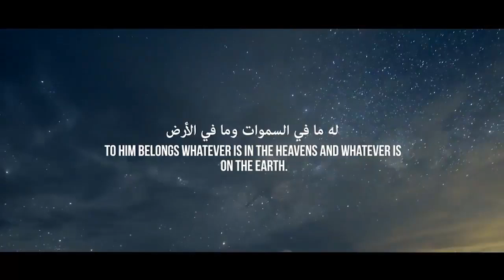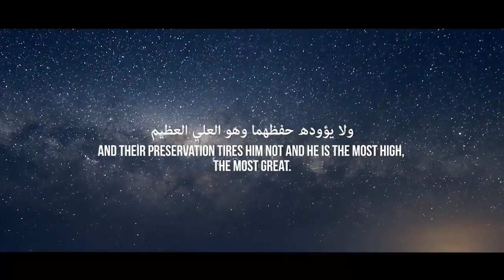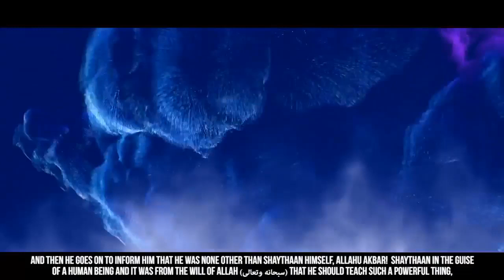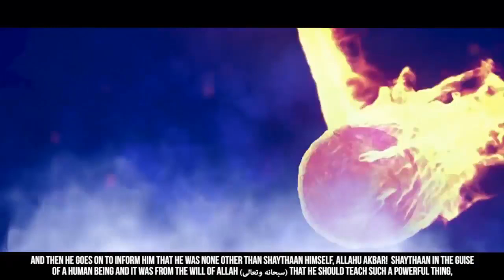When Abu Hurayrah meet Satan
When Abu Hurayrah meet Satan by sheikh  Muiz Bukhary